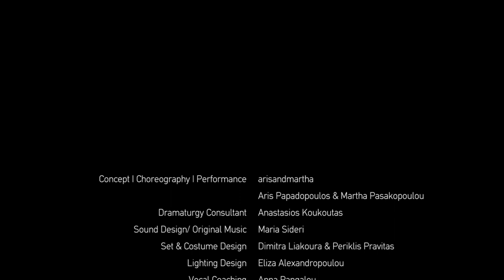Lucy. tutorial for a ritual | arisandmartha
Πειραιώς 260 – Χώρος Ε
27 και 28/06/2019 στις 21:00